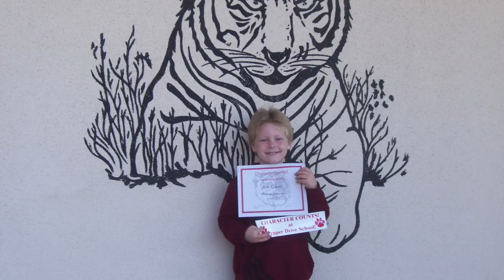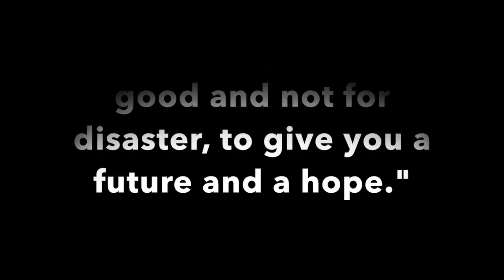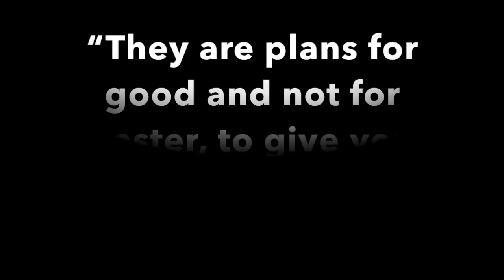AMP Graduates 2018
This video is about AMP Graduates 2018